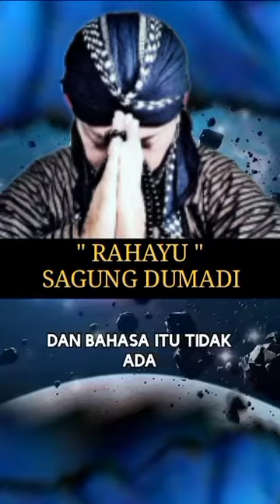hakikat kitab kuning ..cak sis keboan sikep Gedangan Sidoarjo